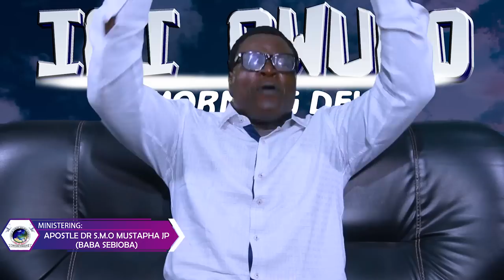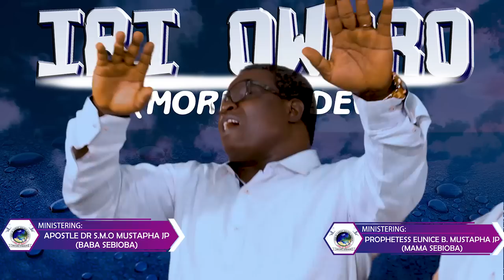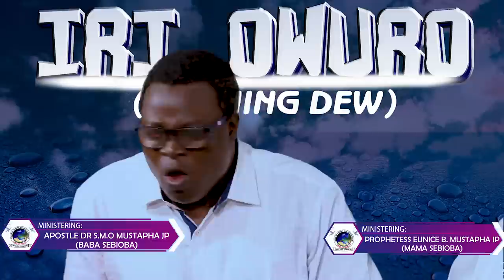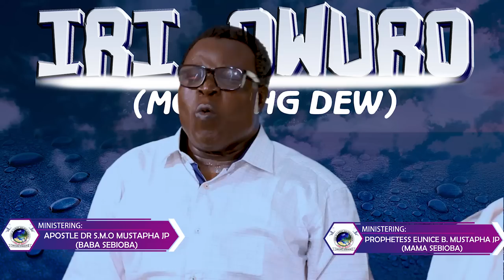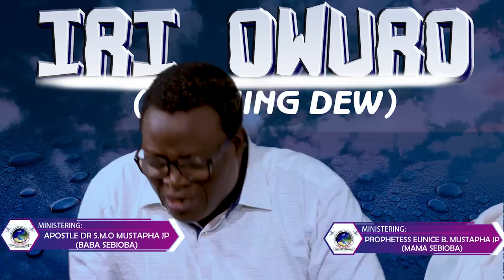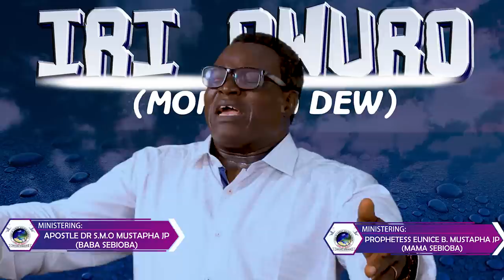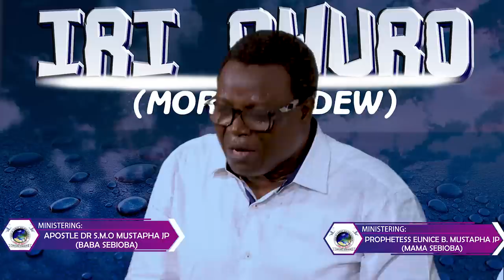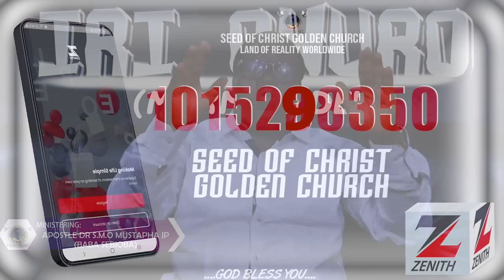IRI OWURO {MORNING DEW} 8th of May 2022